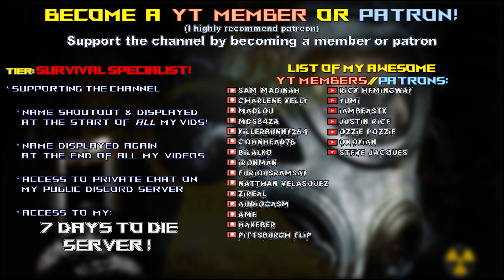7 Days to Die War3zuk AIO Mod | Exploring The Map & Finding Our Ideal Base Location! | Lets Play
Ep21 7daystodie alpha21 a21 letsplay war3zukaio war3zukaiomod @7DaystoDie

Time stamps:
00:00 Intro
00:28 War3zuk

Game Settings:
-Warrior difficulty
-60 min days
-Feral sense off
-Zombies..
  ..sprint spd horde nights
-100% loot
-100% exp
-64 zombie horde night spawns

Hardware:
-32GB DDR4-4000 RAM
-2TB samsung evo NVME M.2

Let’s Play 7 Days to Die Alpha 21 .1 Stable s11 War3zuk AIO mod s1 ep21.
This is 7 Days to Die Alpha 21 War3zuk AIO mod s1 Let’s Play Gameplay.

Titled: 7 Days to Die War3zuk AIO Mod | Exploring The Map & Finding Our Ideal Base Location! | Lets Play
War3zuk AIO mod season 1 episode 21 of my 7 Days to Die Alpha 21 s11 War3zuk AIO Mod s1 Experimental Build let’s play Singleplayer series/gameplay.

7 Days to Die is set in a brutally unforgiving post-apocalyptic world overrun by the undead.
7 Days to Die is an open-world game that is a unique combination of first person shooter, survival horror, tower defense, & role-playing games.

7 Days to Die is available for purchase on steam:
7 Days to Die is also available on ps4 & xbox.